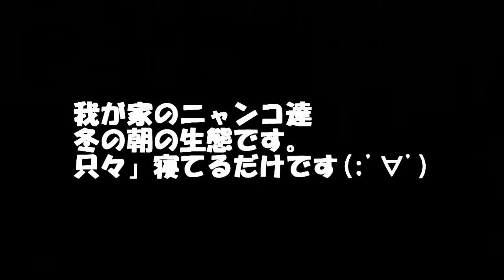【猫】我が家のニャン達冬の生態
ただただ、朝寝ている冬のニャン達です。動きあまりありません